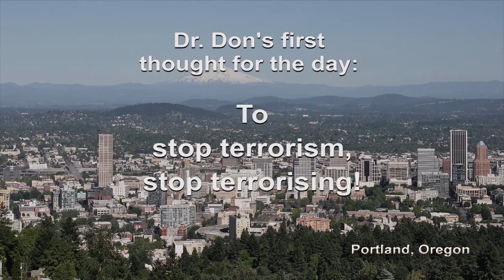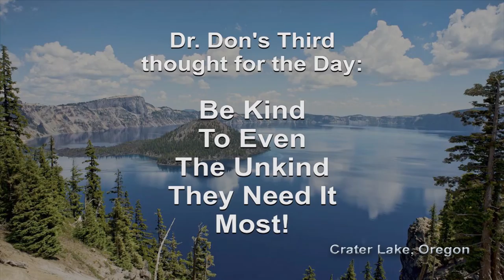T0711 - Doctors Gone Bad: Research, Torture, and Terrorism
Host interviews repeat guest about his research into how some medical doctors from recent history who violated their Hippocratic Oath on the grandest scale by performing or taking part  in inhumane experiments supposedly in the name of science.